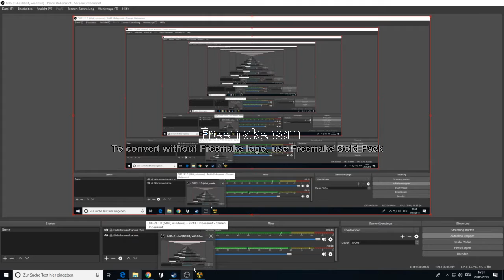Stalkersoup Neu #127 Schrot-Verschwende-Spaß mit Blutsaugern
mal wieder "richtig gut" zielen :P